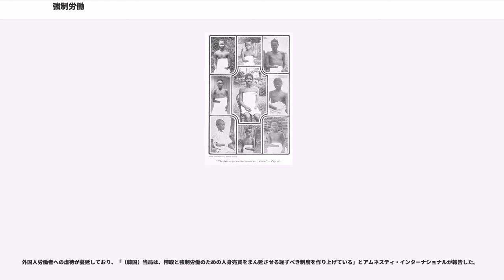強制労働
強制労働（きょうせいろうどう）とは、自分の意思によるものでなく、他の者に強要されることによってする労働。労働酷使のような意味で使われることが多い。しばしば奴隷的な拘束・待遇を伴う。
世界の主な強制労働の例には、以下が挙げられる。

日本、ソ連、中国については後述。

国際労働機関（ILO）は、強制労働を禁止するために、1930年に『強制労働ニ関スル条約（第29号）』を採択した。日本は1932年に批准している。

しかしこれは列強国の植民地支配下の強制労働を背景に制定されたため、1948年採択の世界人権宣言の基準にそぐわない強制労働を禁止することができなかった。そこで1957年にはこの条約を補完する『強制労働廃止条約（第105号）』が採択された。

この条約の批准国は2013年7月現在、172カ国である。 日本国は2017年7月現在、この105号条約を批准していない。

江戸時代には浮浪者や無宿者を集めた人足寄場（ただし、これは更生施設や職業訓練所としての側面もあったと言われている）、佐渡金山の水替人足や、蝦夷地の場所請負制などで強制労働が見られた。

幕末の戊辰戦争から明治初期の動乱期にかけて政治犯として逮捕された者などは、北海道の集治監（現在の刑務所に相当）に送られ、炭坑労働や鉄道敷設の現場で強制労働させられた。集治鑑の死亡率があまりにも高く問題になったことから、明治中期には囚人の強制労働は中止され、民間の雇用による強制労働（タコ部屋労働）に変化した。

第二次世界大戦時には国家総動員法により、日本国民、外地（占領地の人間も含む）からの動員者、捕虜によるタコ部屋労働が強化された。また、従軍慰安婦や朝鮮人・中国人労働者が強制連行され、労働に従事させられたと主張されることもあり、論争になっている（強制連行参照)。

現在、日本では日本国憲法第18条に定められた「何人も、いかなる奴隷的拘束も受けない。また、犯罪に因る処罰の場合を除いては、その意に反する苦役に服させられない」の趣旨を受けて、労働基準法（労基法）で暴行、脅迫、監禁その他精神または身体の自由を不当に拘束する手段によって、労働者の意思に反して労働を強制してはならないとし、肉体的な拘束のみならず脅迫や精神の自由を奪うことによって、本人の意思に反して労働させることを禁止している（労基法第5条、下記に記載）。
労基法第5条違反の判例としては、広島地裁昭和26年5月1日及び名古屋地裁昭和25年9月13日などがあり、労働基準法第17条の前借金に絡む労働者の足留めや強制労働についてのものである。一方、強制労働の原因ともなる前借金や、労働することを条件とする前貸しの債権について、賃金との相殺を禁止した労働基準法第17条と関連した事件もある。

従業員が早期に退職しようとした場合について、昨今では青木定雄と青木信明のエムケイタクシーにおける、タクシー運転手に必須の二種免許取得費用の返済や、費用が会社負担だった同社運転手のイギリス英会話留学（エムケイホームページ）の費用の返済、などに絡む強制労働問題などがある。エムケイがおこなっている、公共職業安定所への同社の求人票などとは極端に異なる労働条件での就労の、半ば強要か強制労働に当たるのではないかという問題がある。判例の傾向としては運転手の在社就労期間が極端に短期ではなく会社に収益をもたらしていた場合、当該費用についてはタクシー業務との関連性が認められている。今日他社タクシー会社では二種免許取得費用の会社全額負担が趨勢である。強制労働問題に関しては具体的状況が民事裁判での和解などで考慮されている。

日本ではサービス残業など従業員が拒否できない長時間労働が問題となっている。特に中央官庁で勤務する官僚は国会対応に追われ連日の泊まり込みや月150時間ほどの残業が常態化しており、労働政策を所管する厚生労働省は残業時間の長さから「強制労働省」と揶揄されていることから対策に乗り出している。

このほかにも現在の日本では知的障害児施設で虐待等により強制労働を強いていたという事件（例「水戸事件」、滋賀の「サン・グループ事件」）がいくつか起こっている。脳性麻痺患者による障害者患者会、大阪青い芝の会は1972年に会報で「障害者は働くことはよい事なのだ、働けないことはいけないことなのだと教えられている」、「ことあるごとに『働くことはよいことなのだ。働く所がなければ授産所へ行っても働け』といわれ続ける」、「街を歩けば『どこの施設から逃げてきたのだ』と...